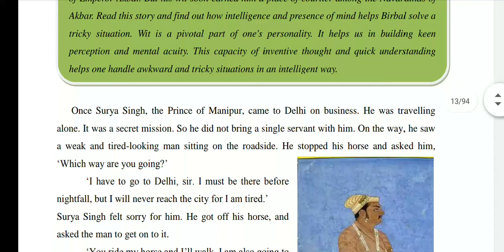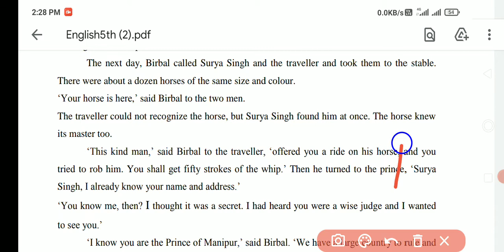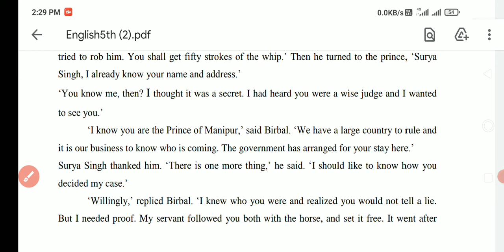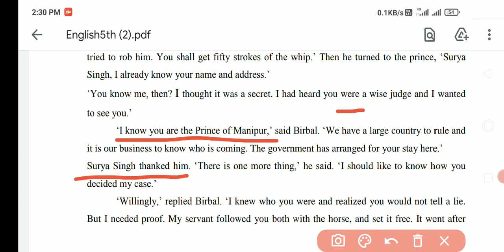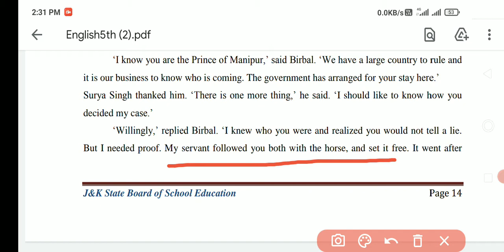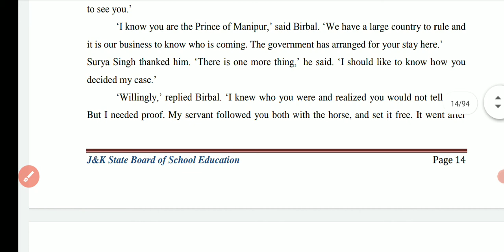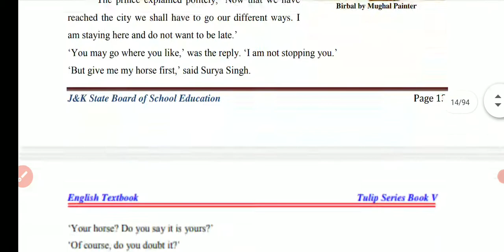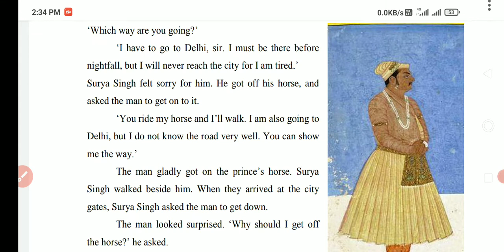Birbal the wise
class 5th
subject  English